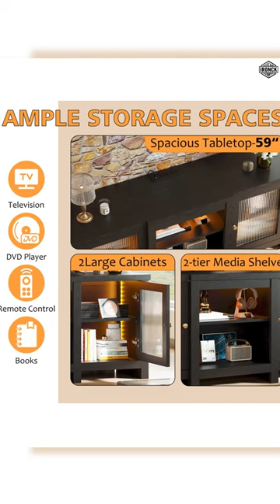LED TV Stand with Acrylic Doors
To enhance the ambiance of your living space, the IRONCK TV Stand includes RGB LED lights. With 16 colors and 21 dynamic modes to choose from (including flashing, accumulating, fading, and smoothing), you can easily change the lighting to suit your mood or occasion. The vibrant colors illuminate the entire room, creating the perfect vibe for any situation.